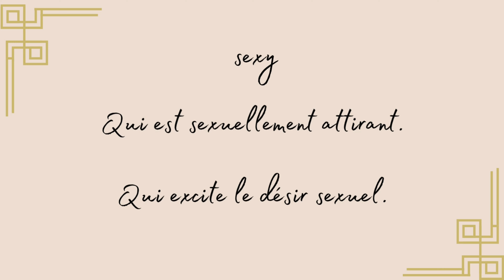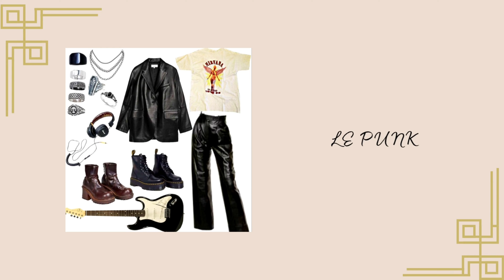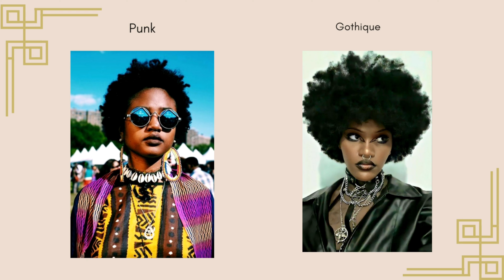Ces styles vestimentaires qui détruisent notre féminité| À éviter.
Je vous présente et détaille quelques styles vestimentaires qui détruisent notre féminité et de ce fait, notre élégance.